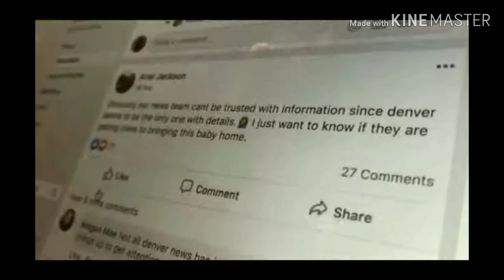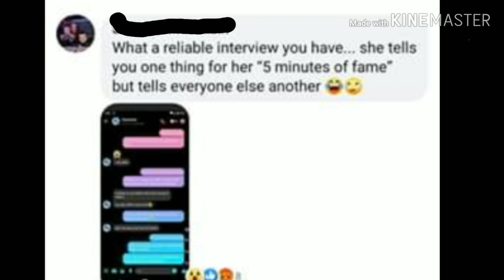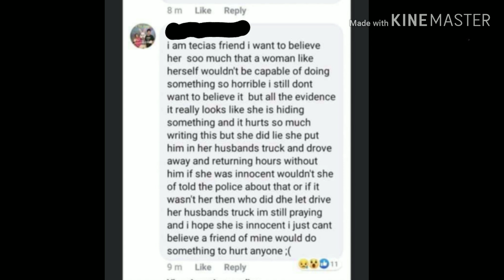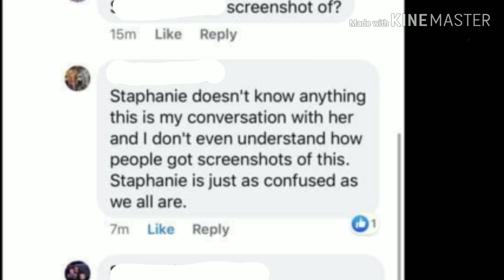Babysitter of Gannon Defends Letecia, or Does She?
Babysitter of Gannon Stauch does interview to defend Letecia.  Later she is caught sending texts to a friend saying she thinks Letecia may be guilty afterall.